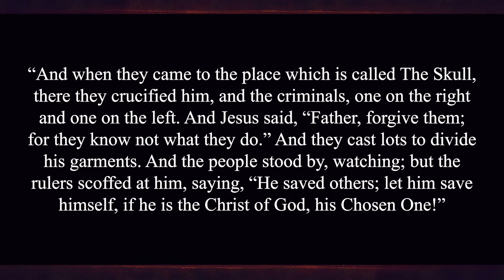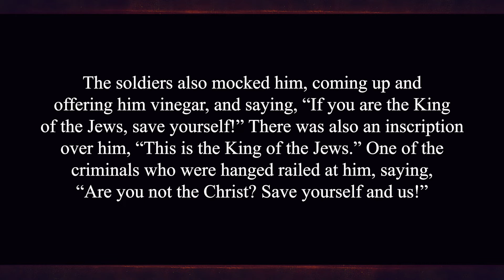Station 6: Crucified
Jesus is crucified
Rev. Josh Attaway